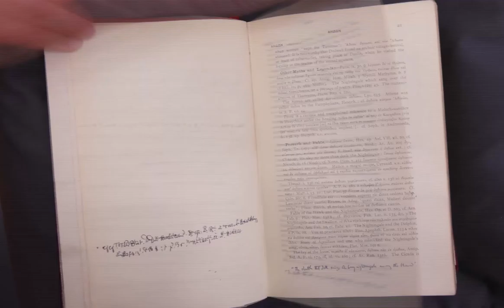Matthew Hayden describes his research experience working on the Digital Glossary of Greek Birds